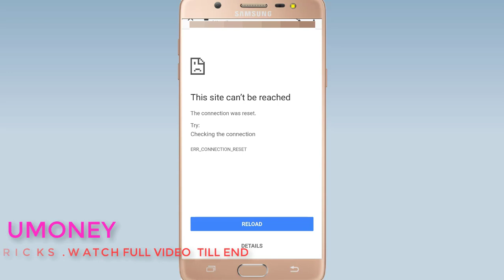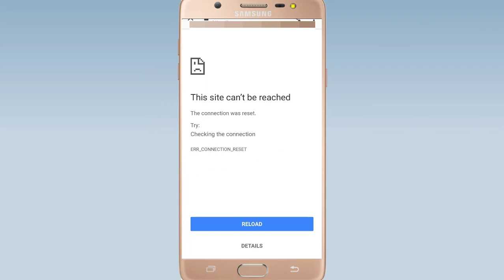🔥Best Trick For Jio Fans MUST WATCH/जिओ का नया ट्रिक्स For All JIO User 2018-19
🔥Best Trick For Jio Fans MUST WATCH/जिओ का नया ट्रिक्स For All JIO User 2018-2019
Dosto video  accha lage to share karna mat vulna...